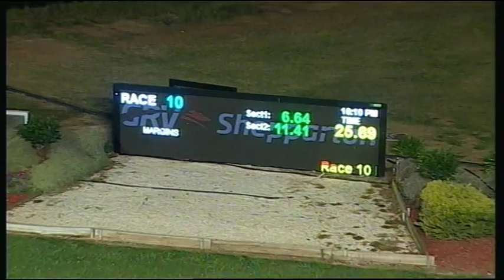SHP MON 05 OCT 15 R10